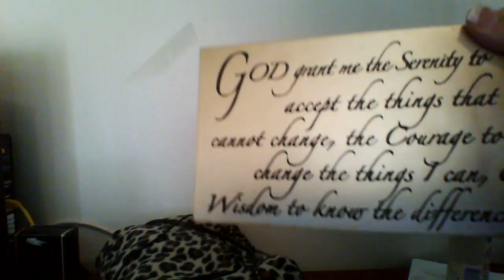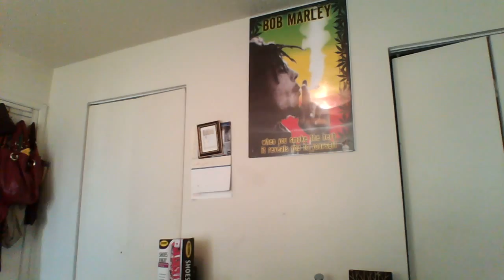rearrangement ideas for my bedroom Part 3..final video